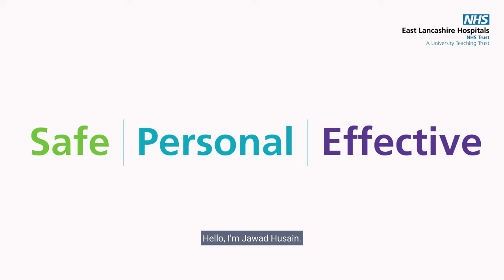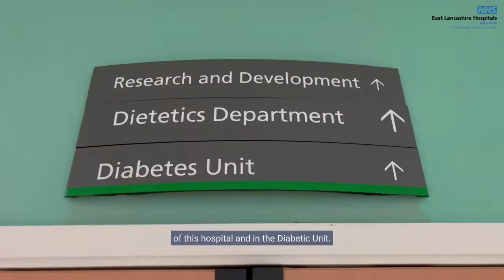Dr Jawad visits the Diabetes Service - 01 December 2022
Dr Jawad is back with his fortnightly ELHT update, and this time he is joined by Nicky Nuttall and Anna Gibson, who are colleagues from our Diabetes Service team.

Nicky and Anne share how their service supports local diabetes patients, and how their multi-disciplinary team that includes dietetics, podiatrists, and clinical nurses, help educate patients to self-manage their condition.

Dr Jawad also highlights the recent increase in flu hospitalisations, as well the increasing pressures our Emergency Department are facing. Please remember the Emergency Department is only for emergencies. Alternative methods of care for non life-threatenting condtions can be found